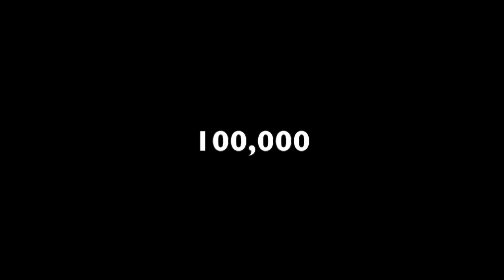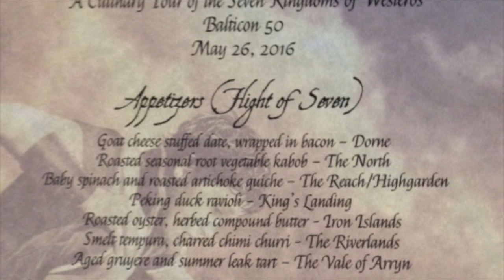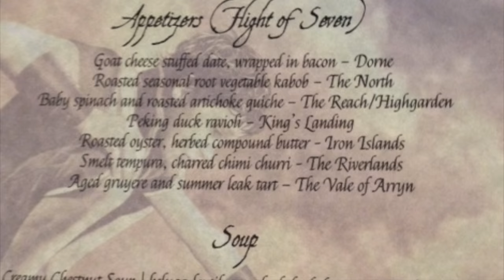Channel hits 111,111; Preston Meets George R.R. Martin